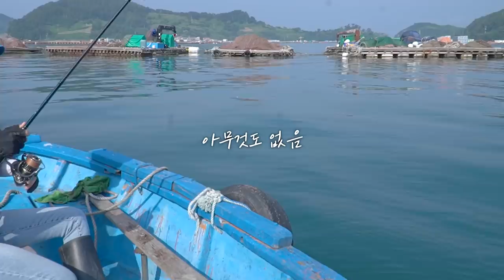전마선 타고 전갱이 잡아 바로 회 떠먹기! Catch it by fishing and eat it right away! 카고 낚시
오느른!
전마선을 타고 카고낚시를 했어요!
대상어종은 전갱이! 전갱이를 잡아서 회를 먹으려고
통영에 다녀왔답니다😁
전갱이 말고도 많은 바다고기들도 낚아보고
귀여운 고양이도 만나고 너무 재밌었어요!
그럼, 재밌게 봐주쎄요❤️